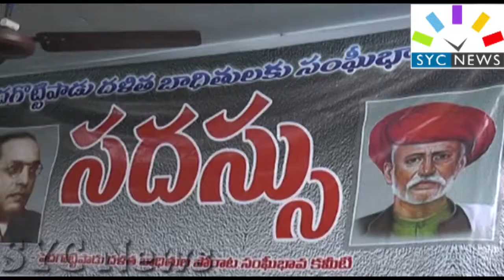syc news 20 Jan 2018 ,News Roundup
1. Gottipadu Sadassu
2. sai bhaskar hospitals